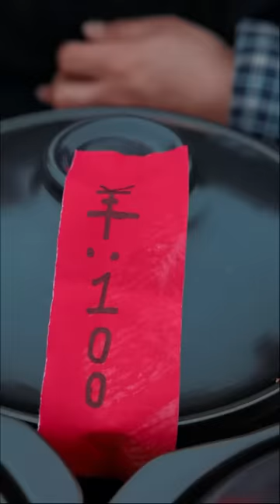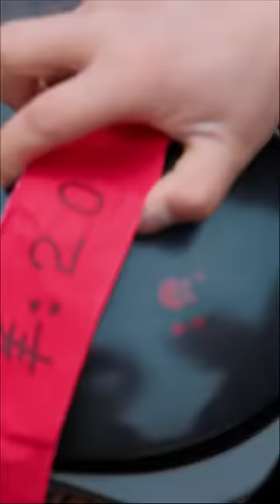Strips of braised pork? | TikTok Video|Eating Spicy Food and Funny Pranks|Funny Mukbang